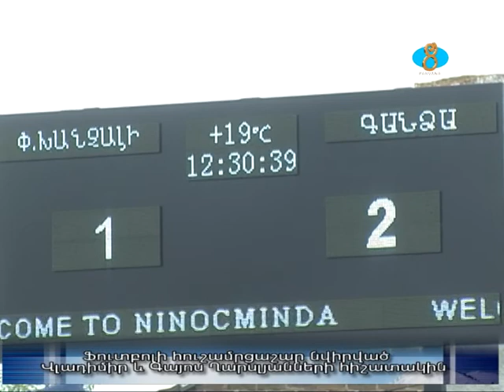Ֆուտբոլի հուշամրցաշար նվիրված Վլադիմիր և Գայոս Ղարսլյանների հիշատակին